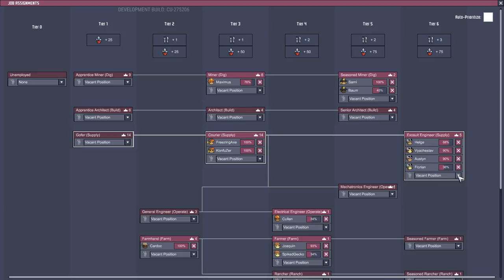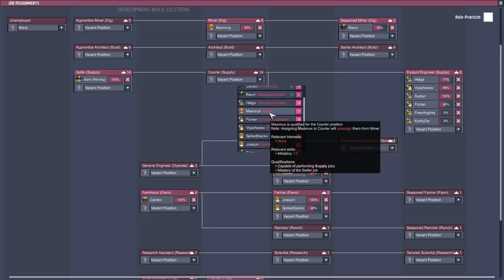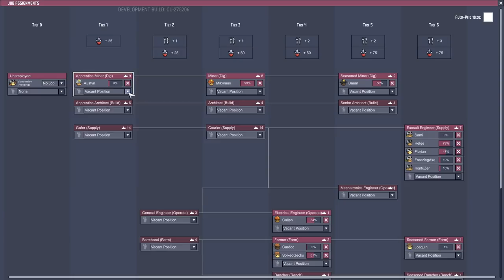Breaching the Surface! - Ep. 33 - Oxygen Not Included Cosmic Upgrade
Welcome to Oxygen Not Included Ep. 33! The ONI Ranching Mark II Upgrade is live and full of new life!  ►Watch Livestreams on Facebook: fb.gg/blitz

Oxygen Not Included Cosmic Upgrade Gameplay Overview:

"Space" just got bigger--literally. Miner Duplicants have broken through the crust of the asteroid, revealing the entire big ol' cosmos beyond! This stellar discovery has spurred new material innovations as the Duplicants rush to exploit the frontier while defending themselves from the uncaring vacuum (and unsightly freezer burn) of space.

ONI Cosmic Update Features:

► Space Biome - "Look at me, Liam! I'm on top of the world!" The surface of the asteroid is a source of abundant natural resources along with new hazards for your Duplicants to navigate.

►Solar Light - The abundant energy of a nearby star can be harnessed for electricity with Solar Panels. Your poor cave-dwelling Duplicants will appreciate the warm natural light as well, provided they don't roast!

►Meteor Showers: The good news: free resources! The bad news: they're traveling at 16 kilometers per second. Protect your surface infrastructure with meteor-proof walls and shutters, along with the new Meteor Detector.

►New Elements: Improved material science has enabled the production of Steel, Ceramics, Glass, and other basic materials.
Windows and Walls: Now your Duplicants can build a room with a view. Transparent windows allow light and decor to pass through, while keeping your precious gasses and liquids right where you want them. Back walls offer protection against the greedy vacuum of space for those who dare to build on the surface.
Critter Additions

►Like a swarm of Shine Bugs, the ranching opportunities continue to expand with new buildings and improvements.

►Updated Egg Economy: An Egg Cracker building makes planning your next omelet as easy as pie, which is a good thing because eggs have undergone some mass changes, as well as becoming unviable if left in storage for too long.

►Updated Critter Artwork: Completed eggs, babies, wrangled, and trapped artwork for all critters. Hooray!

►Automated Pen Management: Before, your Duplicants merely kept critters. Now, they're ranching them! Pen limits, as well as automatic wrangling and transfer, lets you build the coal-producing machine of your dreams.